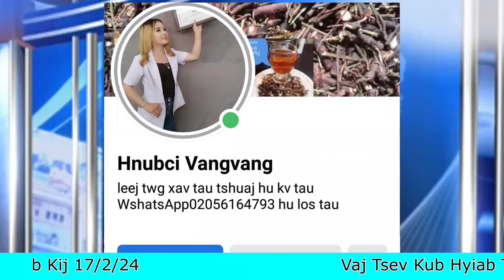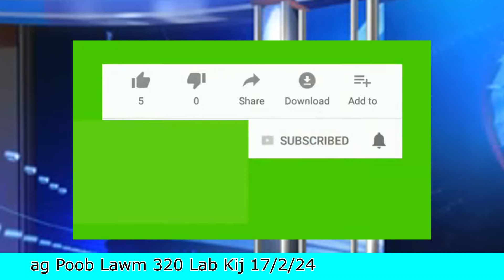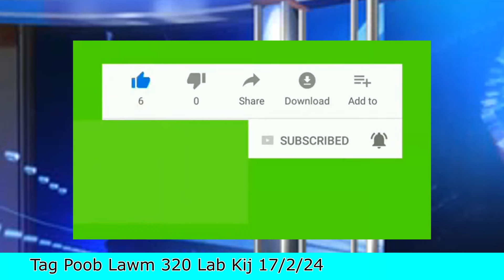Xov Xwm Kub 17/2/24 Yawg No Vwm Muab Riam Tua Nws Poj Niam Tuag & Vaj Tsev Kub Hyiab Txaus Ntshai